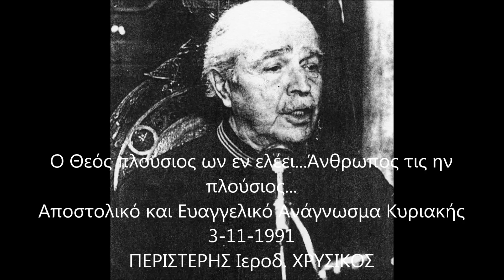Ο Θεός πλούσιος ων εν ελέει Άνθρωπός τις ην πλούσιος Αποστολ και Ευαγ Ανάγνωσμα 3 11 1991 ΠΕΡΙΣ